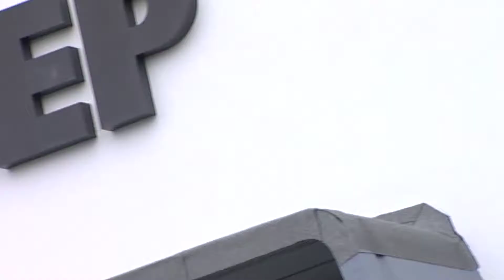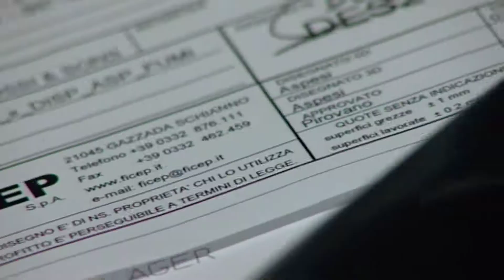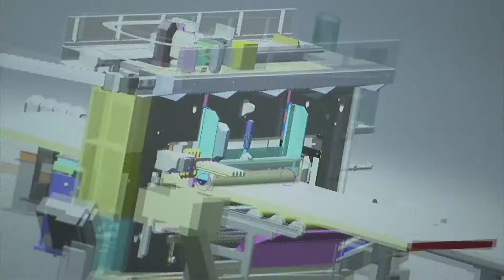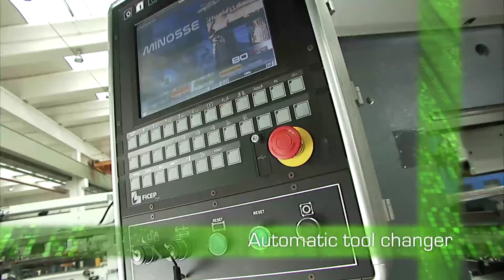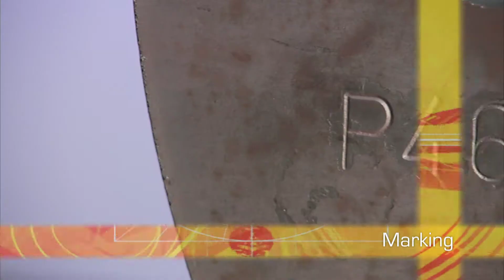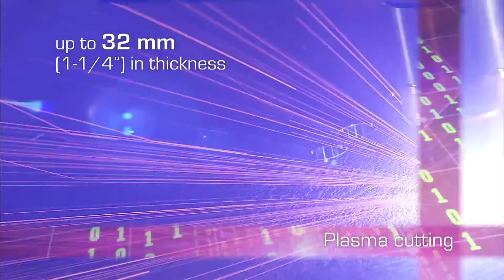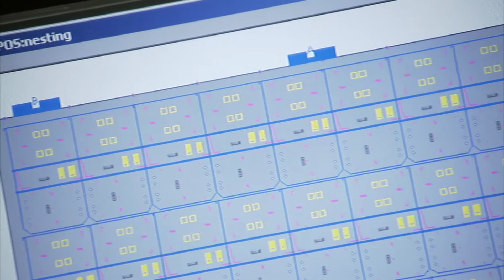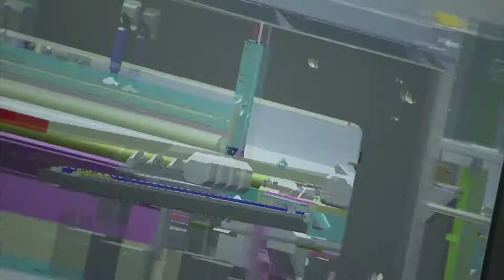Ficep Tipo B 254 Plate Fabricator